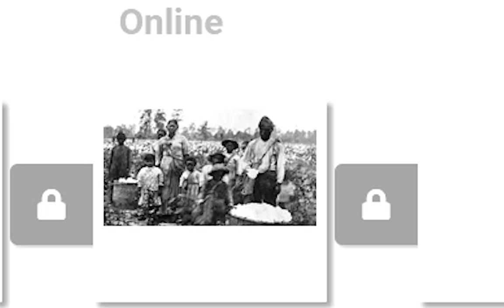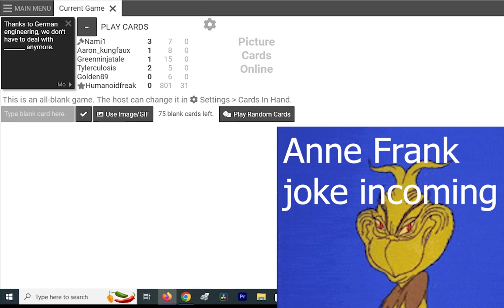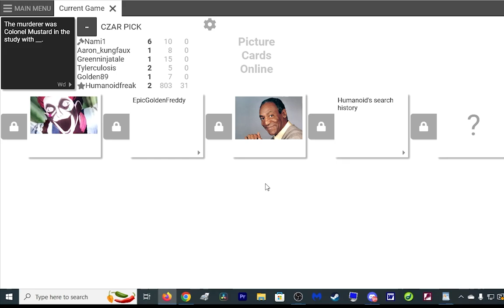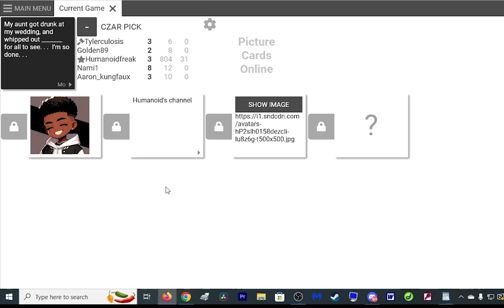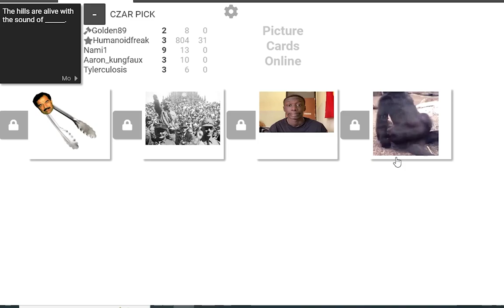Card's Against Humanity - Selling Out Anne Frank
Oh dear.